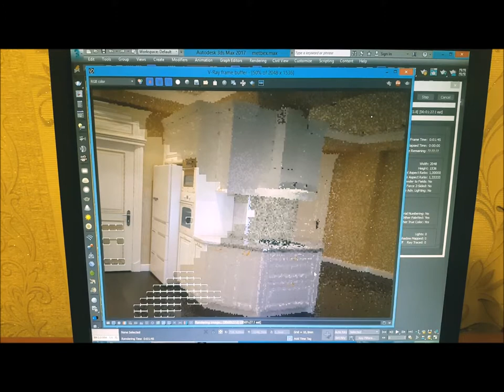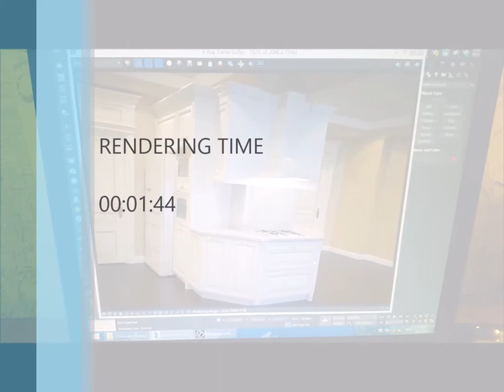56 core rendering...